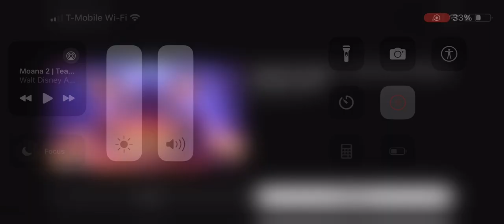Moana 2 (2024) Trailer 1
Walt Disney Studios Motion Pictures Walt Disney Pictures Walt Disney Animation Studios Moana 2 (2024)